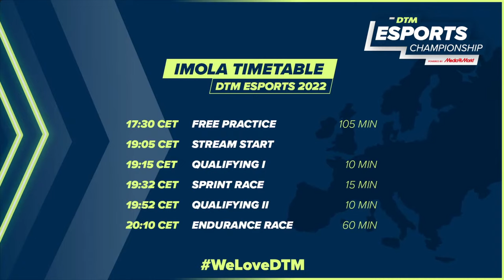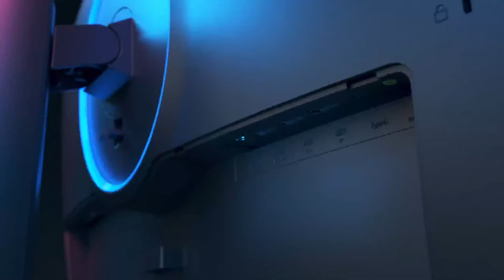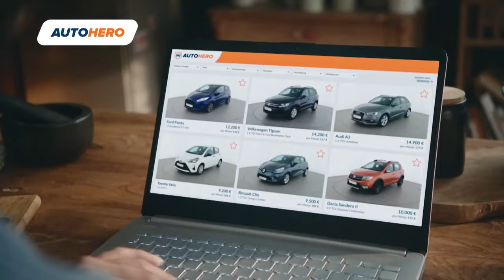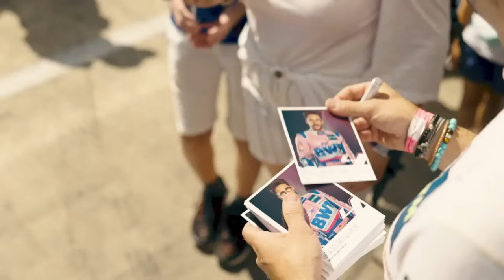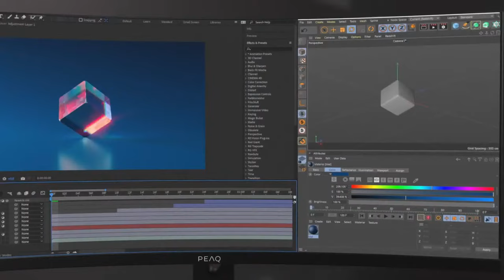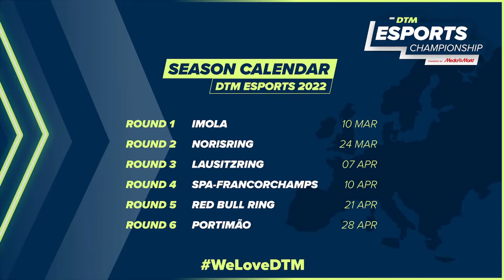[ENGLISH] LIVE: DTM Esports Championship - Round 2 - Norisring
The DTM Esports Championship powered by Media Markt returns to Traxion

The Esports version of the iconic German series will play host to some of the best sim racers from around the world. Next Stop the Norisring in Nuremberg.

29 drivers battle for the title and for the unique chance to graduate from the sim racing rig to real-world racing. Watch the English language feed right here on the Traxion.GG YouTube channel.

DTM ESPORTS CHAMPIONSHIP 2022 CALENDAR

R1 – Imola - 10 March 2022
R2 – Norisring - 24 March 2022
R3 – Lautsitzring - 7 April 2022
R4 – Spa - 10 April 2022
R5 – Red Bull Ring - 21 April 2022
R6 – Portimão - 28 April 2022

2022 DTM ESPORTS CHAMPIONSHIP SEASON ENTRY LIST

Adam Pinczes, Arnage Competition, Ferrari 488 GT3 Evo 2020
Alessandro Ottaviani, R8G Esports, Ferrari 488 GT3 Evo 2020
Alexander Dornieden, MRS Esports, BMW M6 GT3
Attilla Diner, MRS Esports, Ferrari 488 GT3 Evo 2020
Axel Vermeylen, Virtualdrivers by TX3, Ferrari 488 GT3 Evo 2020
Christopher Högfeldt, R8G Esports, Ferrari 488 GT3 Evo 2020
David Nagy, M1RA Esports, Ferrari 488 GT3 Evo 2020
Florian Hasse, Dörr Esports, BMW M6 GT3
Gianmarco Fiduci, Team Fordzilla, Ferrari 488 GT3 Evo 2020
Isaac Price, Privateer, BMW M6 GT3
Jack Keithley, Williams Esports, Mercedes AMG GT3
Kevin Siggy, Team Redline, Ferrari 488 GT3 Evo 2020
Leon Rüdinger, Arnage Competition, BMW M6 GT3
Leonard Krippner, Dörr Esports, BMW M6 GT3
Luciano Witvoet, Ballas Esports, Ferrari 488 GT3 Evo 2020
Manuel Rodriguez, Topes de Gama Racing Team, Porsche 911 GT3 R
Marc Gassner, MRS Esports, BMW M6 GT3
Marko Pejic, Veloce Esports, Mercedes AMG GT3
Matija Markovic, MRS Esports, Ferrari 488 GT3 Evo 2020
Max Pfeifer, MRS Esports, Mercedes AMG GT3
Michael Rächl, Dörr Esports, Mercedes AMG GT3
Moritz Löhner, Dörr Esports, BMW M6 GT3
Petr Pliska, Team Fordzilla, AMG GT3
Ralf Piringer, Privateer, Audi R8 LMS Evo GT3
Tim Jarschel, MRS Esports, AMG GT3
Alex Mosin, Ballas Esports, Ferrari 488 GT3
Florian Bodin, Privateer, Ferrari 488 GT3
Julien Fox, TR Powered by Geekz Energy, BMW M6 GT3